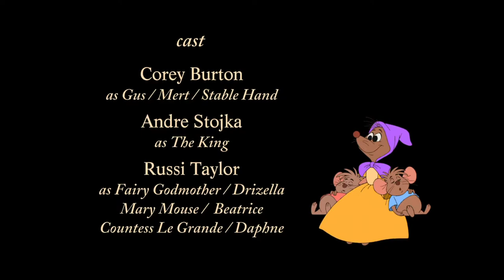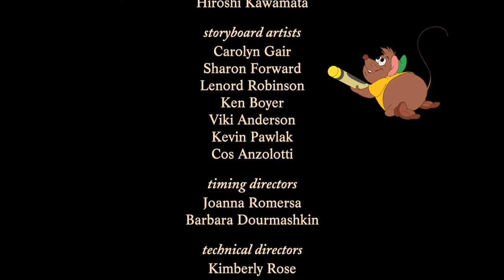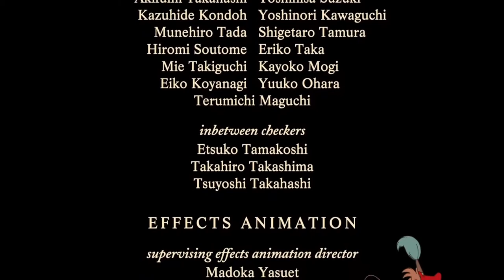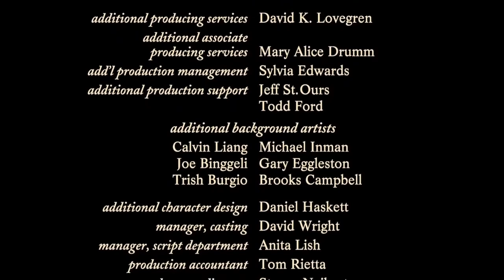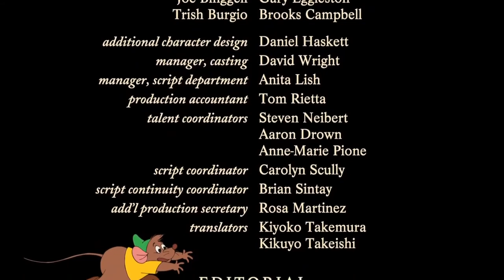All Mices And Cats Credits